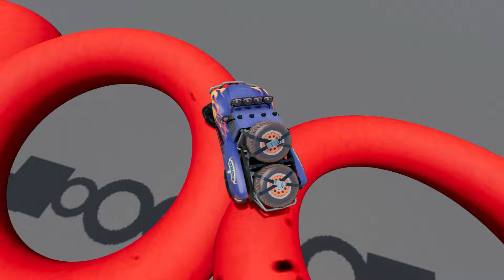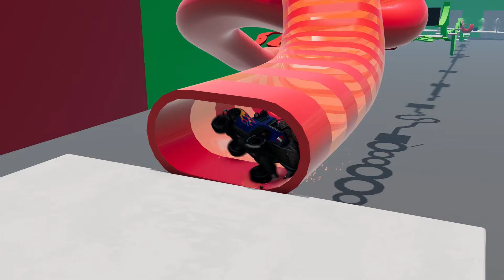Mega Pits With McQueen.EXE & Friends Pixar Cars vs Big & Small Lightning McQueen! BeamNG Battle!